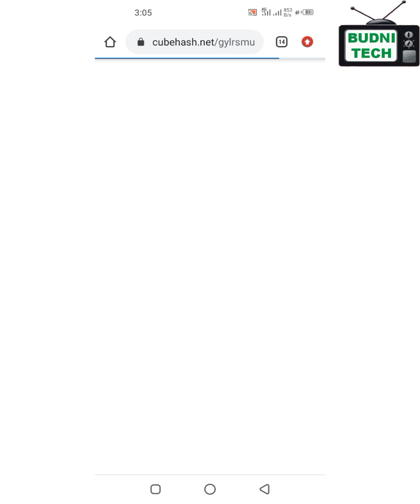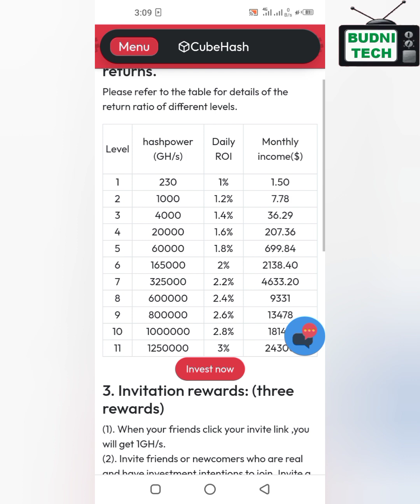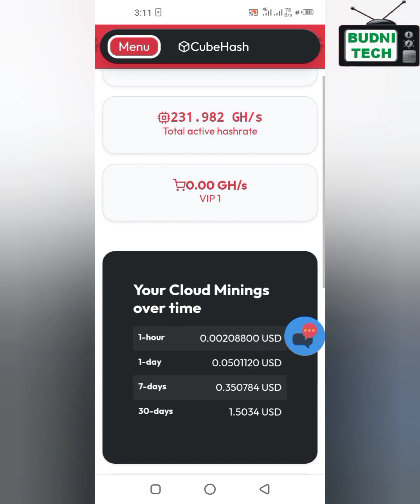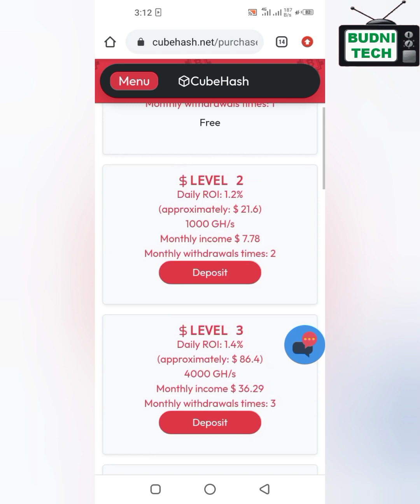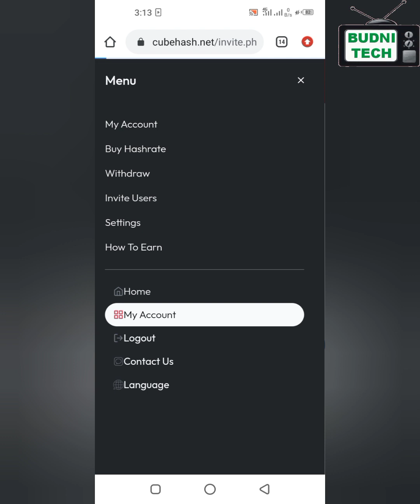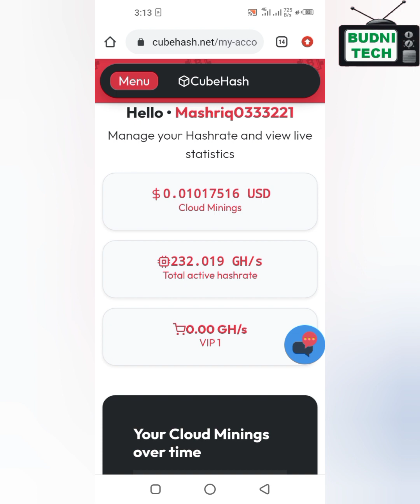CubeHash || How to work on Cube Hash || Free Online Work Cube Hash || 2022